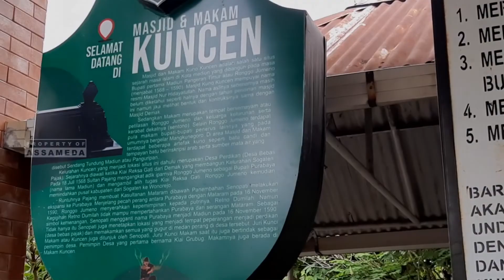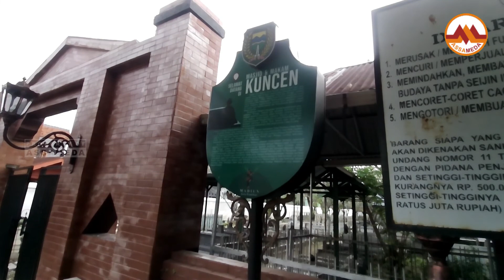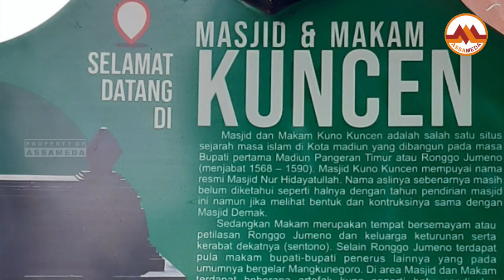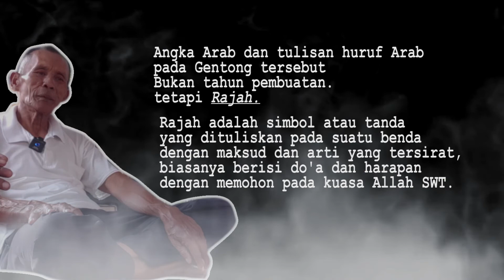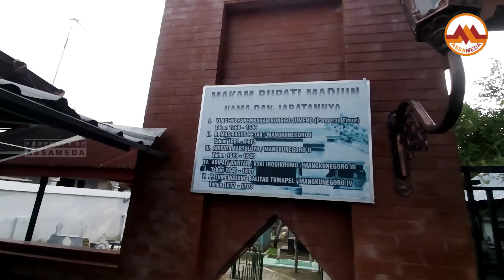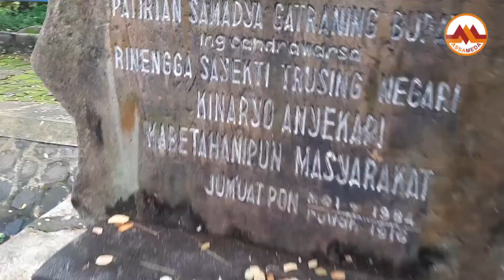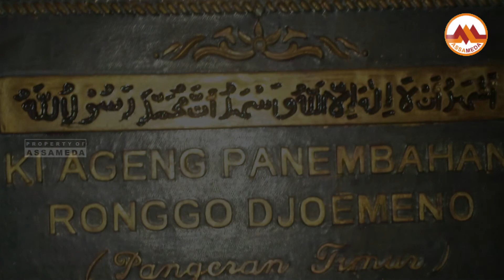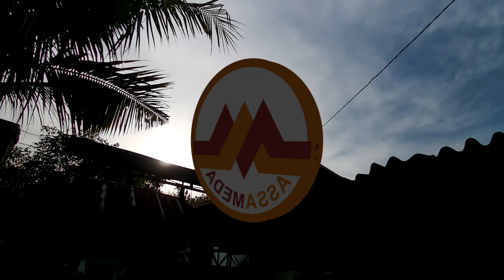Sejarah Gentong Keramat dan Jam Sholat Kuno Masjid Kuncen Madiun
Masjid Kuncen merupakan masjid tertua di Kota Madiun. Masjid ini didirikan oleh Panembahan Ronggo Jumeno atau Pangeran Timur sebagai Bupati pertama Madiun yang dahulu bernama Purabaya.
Masjid ini satu lokasi dengan Makam Kuno Kuncen.
Kadipaten Purabaya juga terletak disini setelah mengalami berkali-kali pemindahan kadipaten.
beberapa peninggalan kuno disini antara lain :
Gentong berangka arab
Boncet penunjuk waktu sholat
Sendang Panguripan atau sendang tundung madiun
Makam-makam kuno bupati madiun
Masjid kuno yang masih asli
dan atefak lainnya.

Misteri Gentong masjid Kuncen
Makam Kuno Kuncen Madiun
sejarah masjid kuno kuncen
sejarah makam kuno kuncen
sejarah sendang kuncen
sejarah sendang tundhung mediun
sejarah ronggo jumeno
sejarah madiun
sejarah pangeran timur
sejarah purabaya
rerono dumilah

terimakasih kepada :
Mbah Syaimunir Juru Kunci makam kuncen
Takmir masjid kuncen